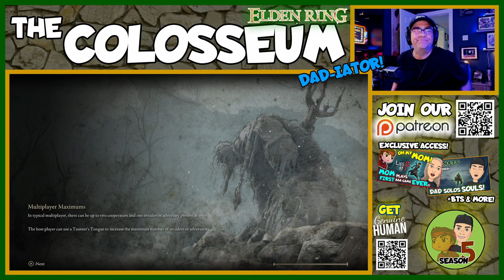Dad's PVP in the Colosseum!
Seems Dad keeps sneaking away from Coach to get in some PVP fights. He seems to be really getting into it. @bestgameguys